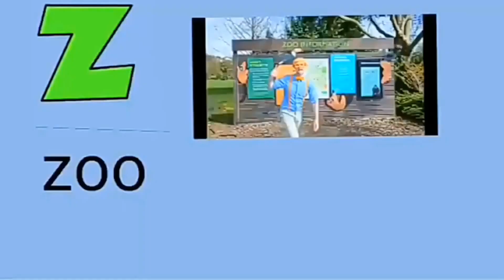Phonics Song Pokemon Kidzstation